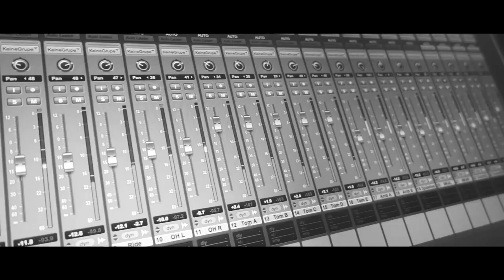Asenblut - Die Wilde Jagd (2020) // Official Music Video // AFM Records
Taken from the album "Die Wilde Jagd" out 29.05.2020

Asenblut - Die Wilde Jagd // Official Music Video // AFM Records

On Tour with Nachtblut:

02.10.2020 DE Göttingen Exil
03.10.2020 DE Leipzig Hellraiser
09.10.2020 DE Rüsselsheim Das Rind
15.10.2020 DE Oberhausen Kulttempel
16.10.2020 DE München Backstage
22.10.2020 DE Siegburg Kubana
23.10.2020 DE Nürnberg Der Cult
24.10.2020 AT Wien Viper Room
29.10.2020 DE Berlin Musik und Frieden
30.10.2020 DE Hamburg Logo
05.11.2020 DE Trier Mergener Hof
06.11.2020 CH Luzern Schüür